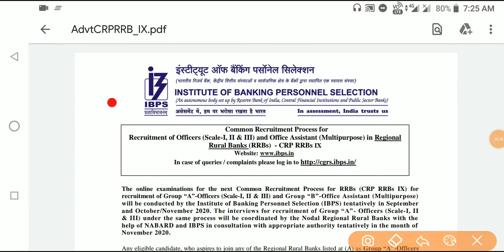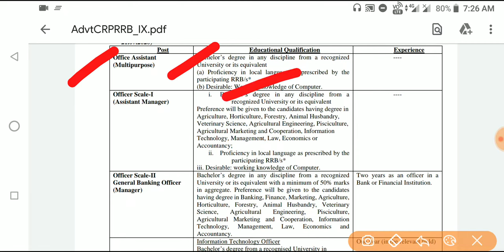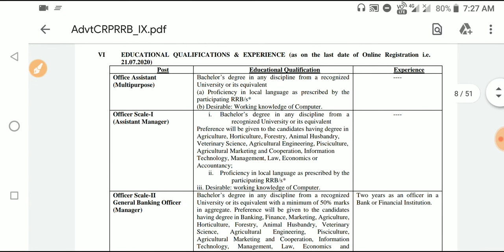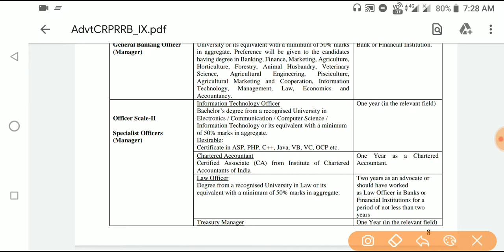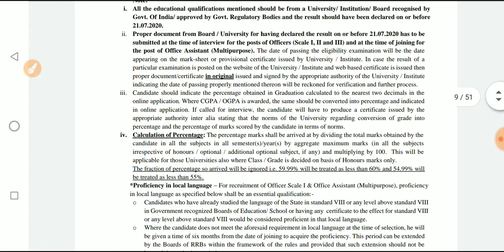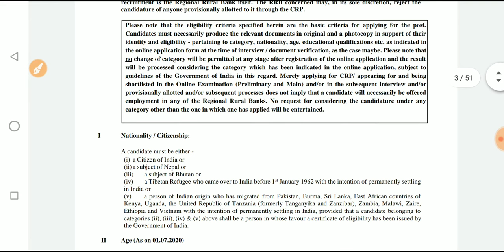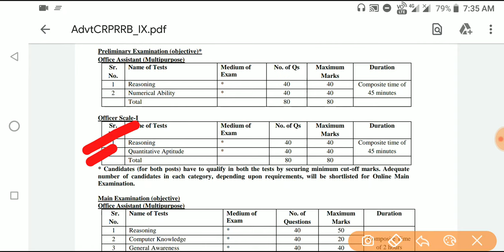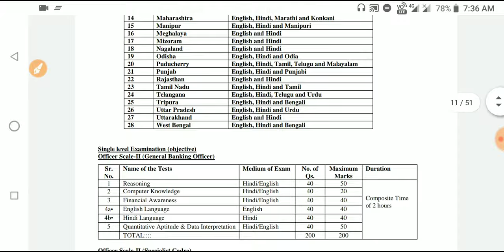IBPS Recruitment 2020-officer & Office Assistant 9640 Post|Graduate Job|Assam Gramin Vikash Bank